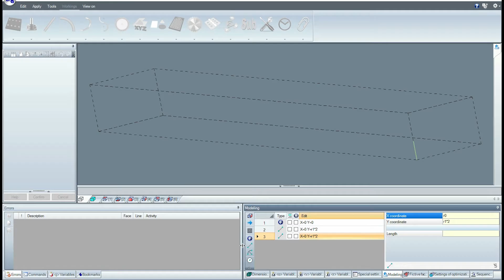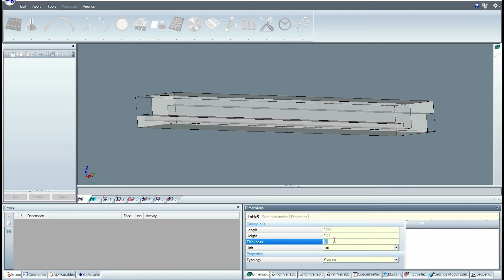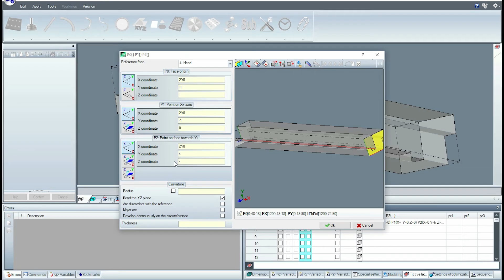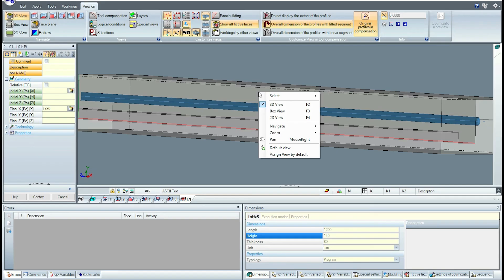TpaCAD Profile Design 中文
In this video tutorial of TpaCAD in Chinese language we will discover the new features of development of a profiles along an axis starting from its section, and the possibility to apply the workings on it. Every tutorial of TpaCAD is available also in Italian language on our Youtube Channel. If you are interested we invite you to visit our